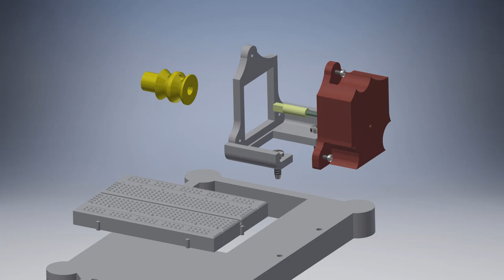UT - Animation monte-charges